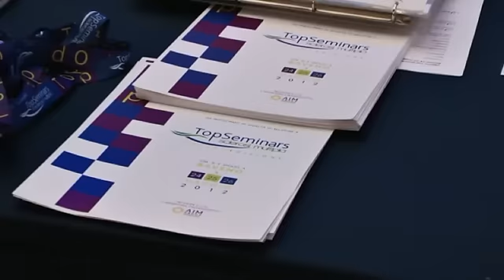Sclerosi multipla, il ruolo delle lesioni dell'assone e del neurone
Intervista al Dott. Massimiliano Calabrese, Medico chirurgo, Specialista in Neurologia, Centro di Riferimento per la Sclerosi Multipla della Regione Veneto, Clinica Neurologica I, Dipartimento di Neuroscienze, Azienda Ospedaliera di Padova